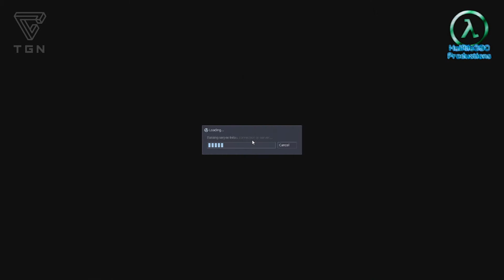Sven Coop - They Hunger Part 2 (UAN 2015 EP.7)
A thrilling, fearsome zombie Apocalypse map; total conversion perfect for playing as a team, how could you top They Hunger!

Prepare to witness how 1 priest, 1 sheriff and 1 nurse can survive an attack from the un-dead.

● Solicast Facebook Page -

● Haunting of Herobrine II Facebook Page -

♪ Outro music free from - BMS